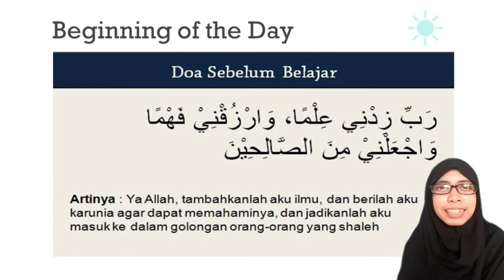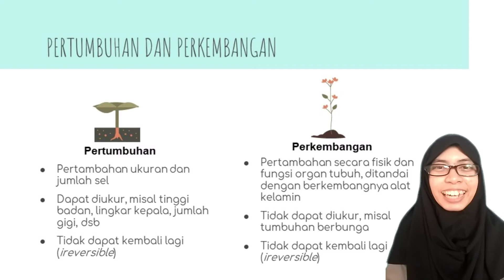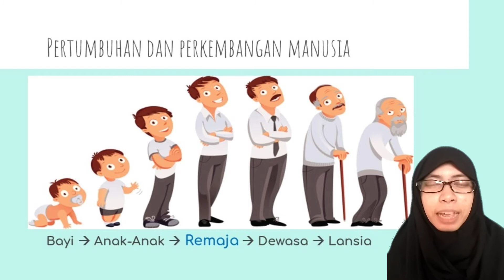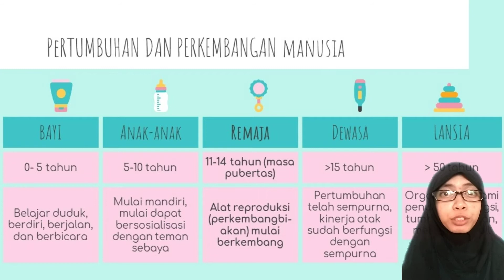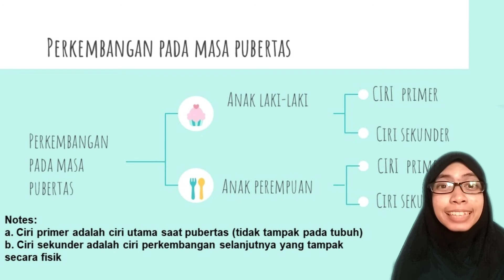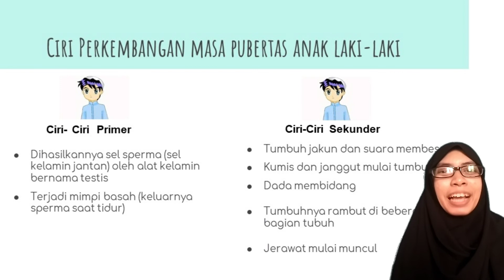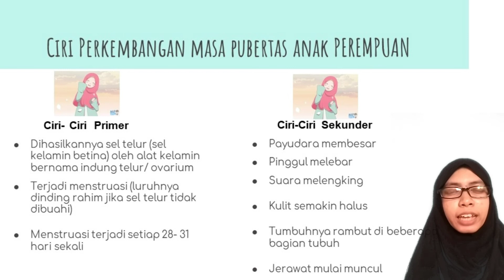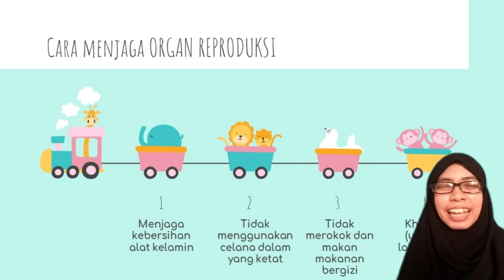Kelas 6 - Science (Rabu 05 Agustus 2020)